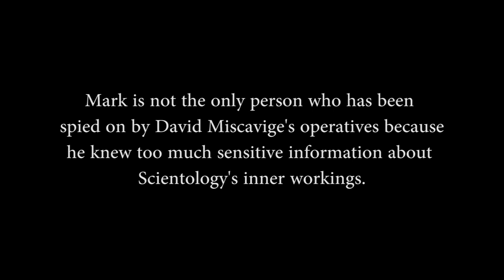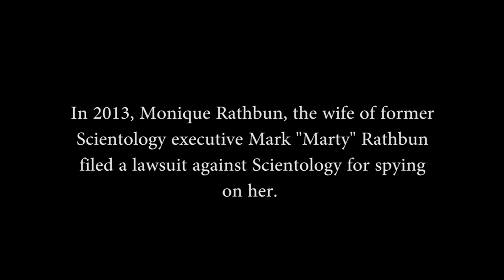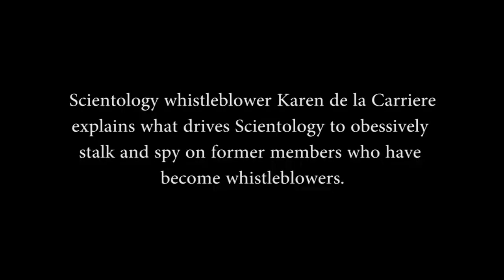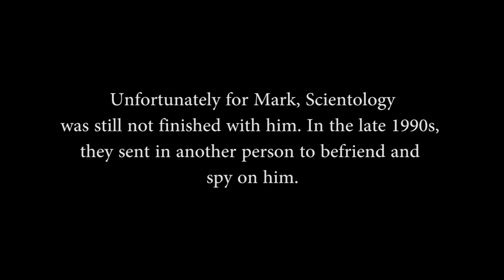Scientology Inc: Spying, Infiltration, Duplicity, Deception, Betrayal, Mark Fisher Part 2/6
Mark Fisher was spied on for 22 years by David Miscavige and his henchmen.   He tells the story in Part one and Part 2.
This is how the public's money is spent.
The Church of Scientology has a 501C3 "religious" tax exemption to act out with malice and retaliation, to hound and spy on past members.
These spy operations are run by the "Office of Special Affairs" a division of "church" of Scientology International.
It's religious !   It's ecclesiastical !